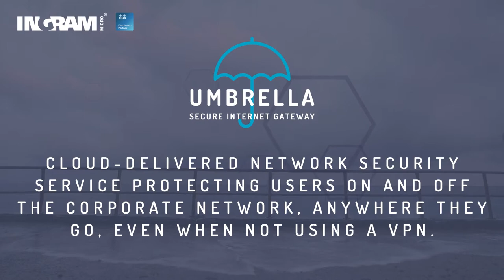Cisco dCLOUD - Umbrella